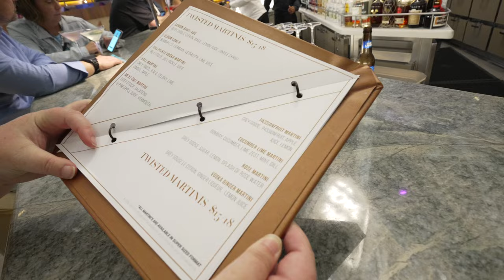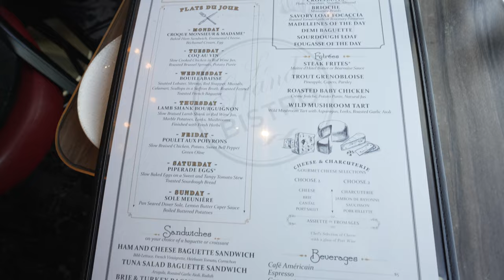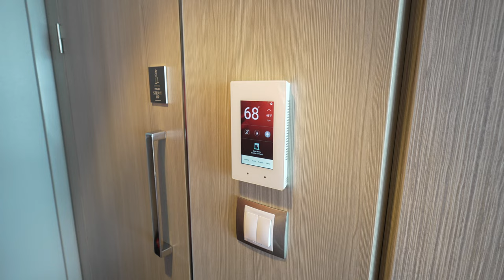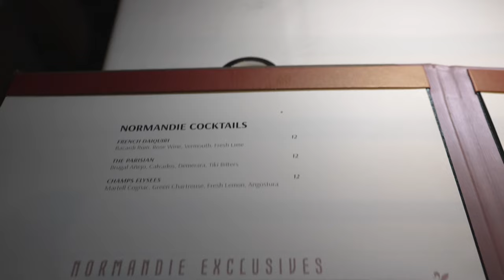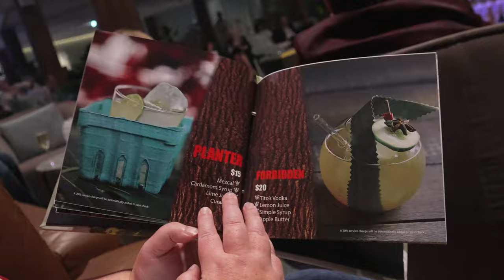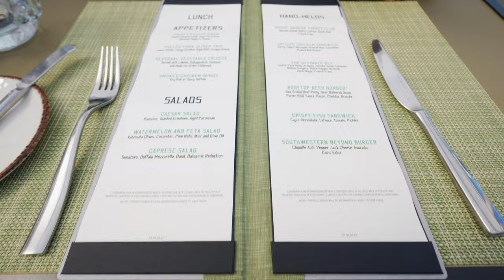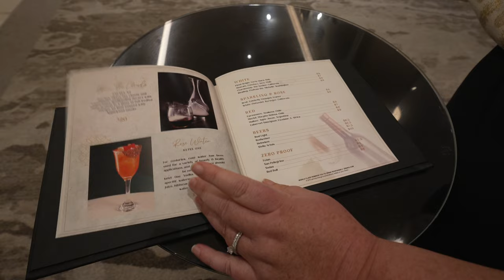Reviewing Celebrity Beyond (Celebrity Cruises' NEW Ship) 🚢 The Popular Cruising Report [Ep. 1]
Welcome to the first episode of The Popular Cruising Report! In our first vlog, we are taking a closer look at Celebrity Cruises' newest ship, Celebrity Beyond. Join us as we explore some of the ship's top restaurants, bars, venues, and cabin features.
➡️ We start our tour in the Grand Plaza and Martini Bar, where you'll experience a chic and sophisticated ambiance. Next, we head to Le Grand Bistro, which offers an exceptional dining experience with French-inspired cuisine. Then, we take a peek at the Edge Stateroom with Infinite Veranda, a room that offers breathtaking ocean views.

Moving on, we explore the ship's main dining rooms, including Cyprus Restaurant, Cosmopolitan Restaurant, Tuscan Restaurant, and Normandie Restaurant. Each restaurant offers a unique culinary experience, from classic dishes to contemporary cuisine.
➡️ We also visit the Celebrity iLounge, Cafe Al Bacio, and the Pool Deck, where you can relax and soak up the sun. We make our way to Eden, a three-story venue that offers an immersive and interactive dining experience. The Theatre and The Club are other fantastic entertainment options on board.
Then, we visit the Rooftop Garden Grill and Sunset Bar, where you can enjoy a delicious meal or drinks with a view. Finally, we check out the World Class Bar and Raw On 5, where you can indulge in specialty cocktails and fresh seafood.
If you want to see all the best things about a Celebrity Beyond cruise and check out all the coolest spots on this awesome cruise, follow along for our cruise experience and follow the links on our channel to get free quotes on your next cruise!

💬 Based on the features and amenities highlighted in the video, would you consider booking a cruise on the Celebrity Beyond? Why or why not?

🛳️ Welcome to the official YouTube channel of Popular Cruising, the Leader in Video Cruise Reviews 🚢

If you are looking for a sneak peek into many of the cruise options that are available, you have come to the right place! Popular Cruising takes you every step of the way from the cabins and living accommodations to the ship specifications and insider tips that will ensure you have the best cruise experience!
➡️ We love trying all the best bars, restaurants and buffets on ships and provide a real experience review of all the aspects of going on a cruise. Featuring the newest ships, covering every cruise style (ocean cruising, river cruising and expedition cruising), previewing upcoming ships, reviewing onboard experiences and sharing shoreside excursions.
From premium, all-inclusive cruises to unique nature cruises to the Antarctic and the Galápagos Islands, we aim to ensure you can follow along with our content and find the perfect cruise for you!

⏰ Chapters:
0:00 Introduction
0:42 Grand Plaza and Martini Bar
1:32 Le Grand Bistro
3:40 Edge Stateroom with Infinite Veranda
7:33 Main Dining Rooms
9:00 Celebrity iLounge
9:29 Cafe Al Bacio
9:52 Pool Deck
11:09 Eden
12:14 The Theatre
12:50 The Club
13:23 Rooftop Garden Grill
15:53 Sunset Bar
16:52 World Class Bar
17:56 Raw On Five
20:13 Martini Bar (Revisited)